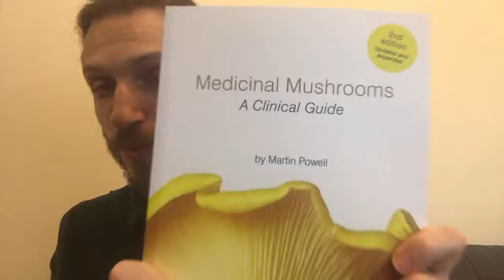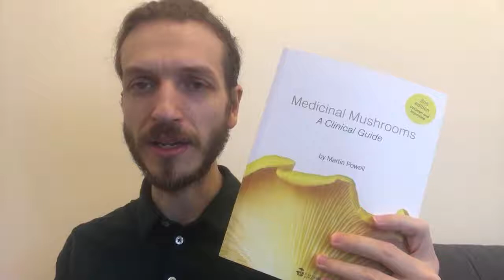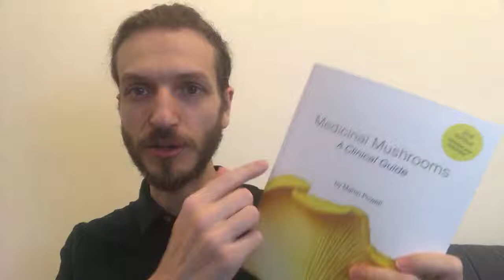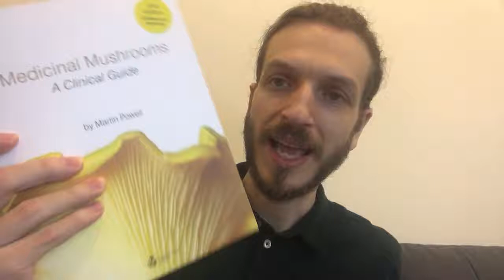Full Daily Routine Health & Wealth [Alkaline Vegan Podcast #13]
Organic Specialty Spelt Flour
Award Winning Date Syrup
Organic Tamarind Puree
5 LB Lion's Mane Mushroom Grow Kit
Organic Blue Oyster Mushroom Growing Kit
My Favorite 100% Coconut Milk (thick and creamy)
My Favorite 100% Coconut CREAM

How I Kicked Fibromyalgia and Chronic Fatigue's Butt NATURALLY Without any Fad Diets, Crazy Exercise, or Calorie Counting...